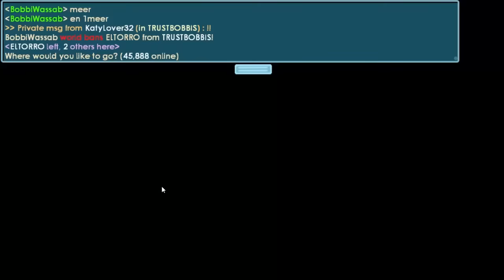Growtopia | Fake BobbiWasabi scammed me!